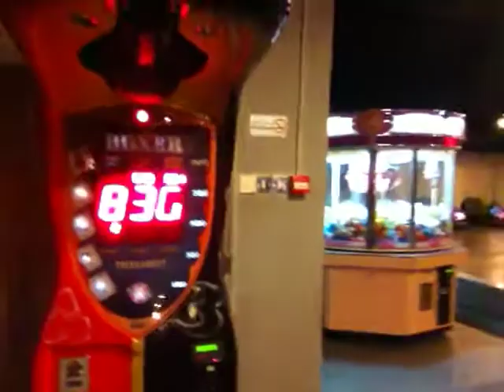Speed Bag Punch Crack!